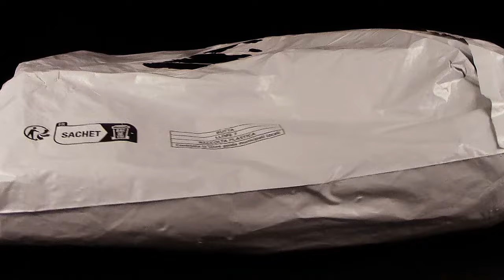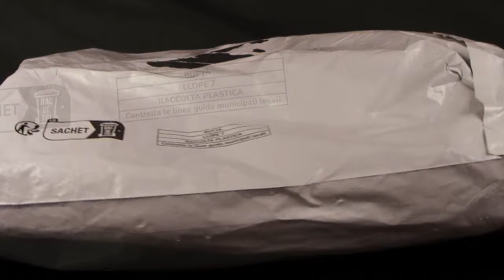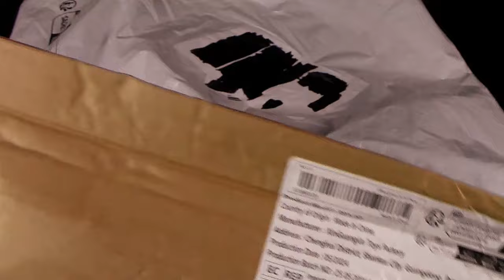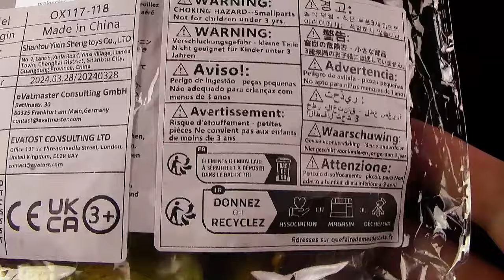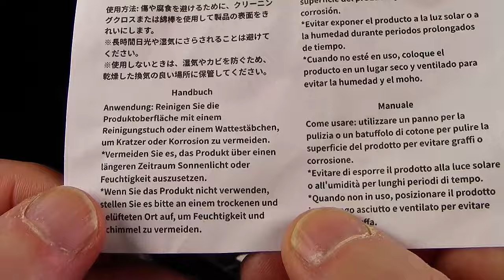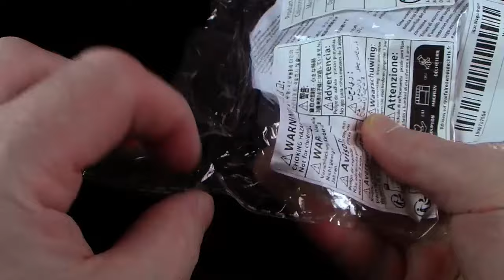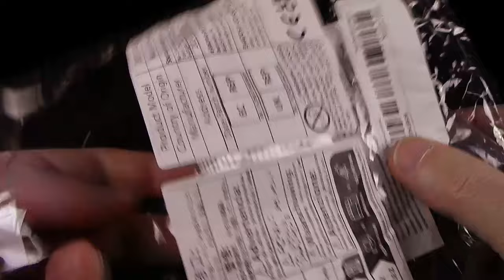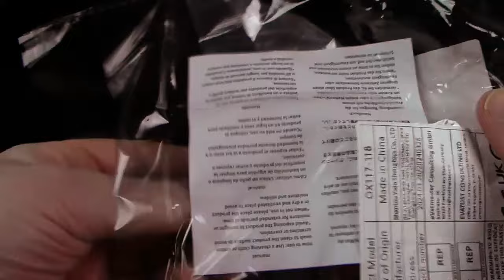Mystery Unboxing - eine Tüte von Temu - Juni 2024 - Teil 1 von 2 - Danke Less ;)